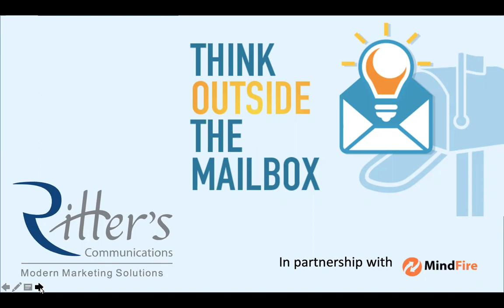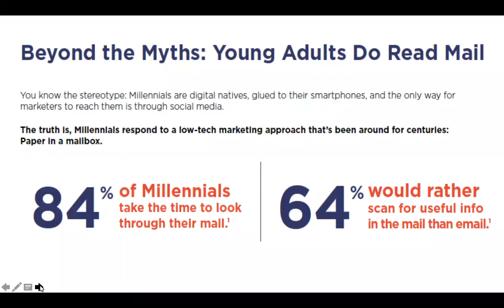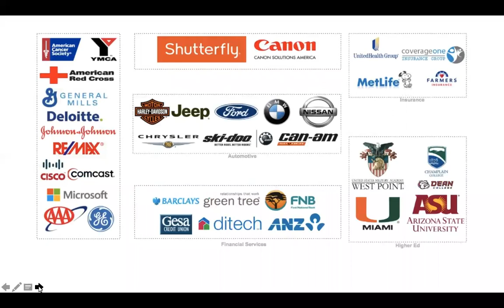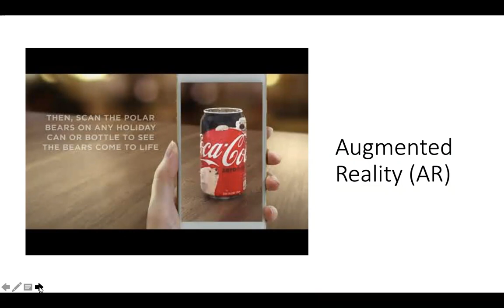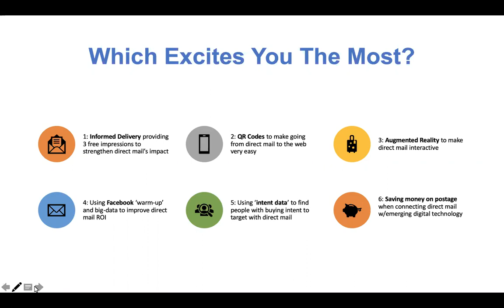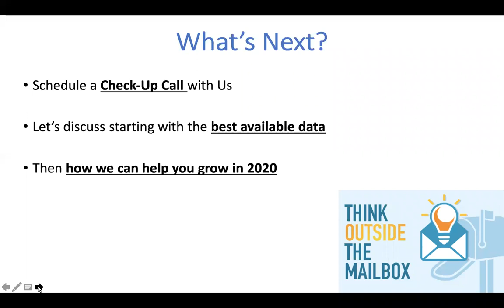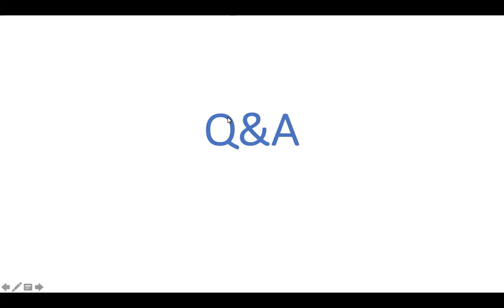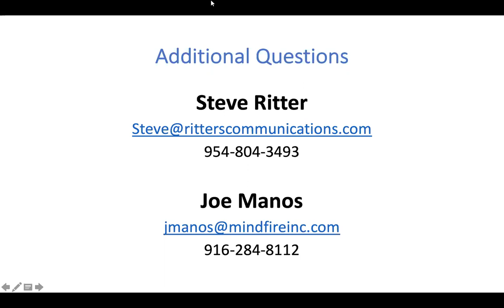Think Outside the Mailbox Webinar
Learn how to drive sales with direct mail. In this webinar, your hosts, Steve Ritter, President of Ritter's Communications and Joe Manos, Executive Vice President of Mindfire, Inc. will cover everything you need to know to successfully utilize direct mail as a revenue booster in 2020. You'll learn: why you MUST consider using direct mail as part of your marketing mix, top direct mail trends you need to leverage in 2020 to drive improved results and stay ahead of the competition and direct mail "pro how-to tips" from leading professionals in the industry.